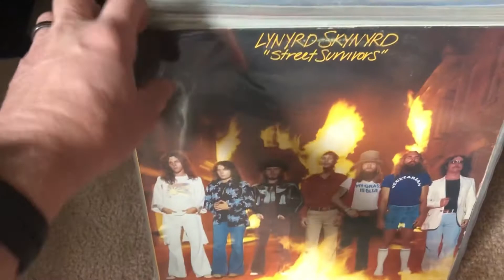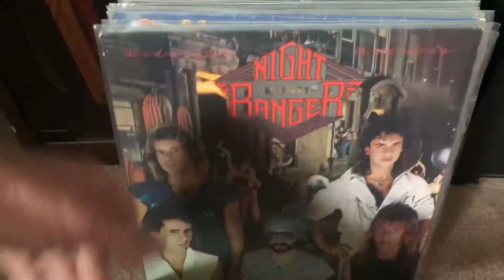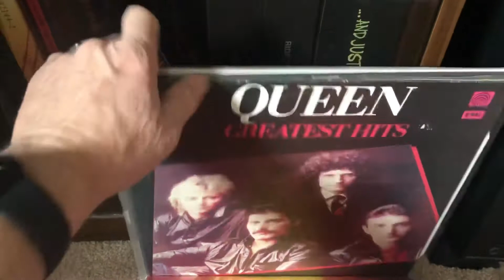My Record Collection Part 3